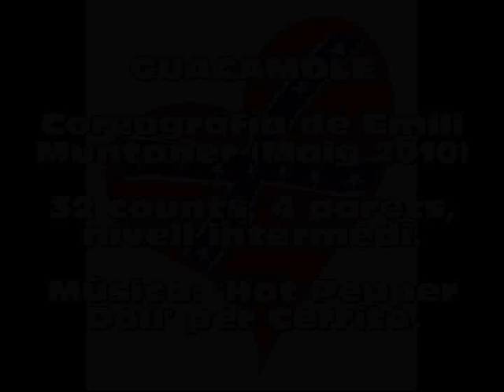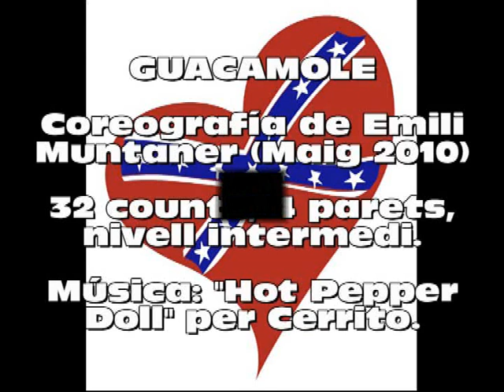GUACAMOLE (CLASSE & DANCE)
Coreografía de Emili Muntaner. 32 counts, 4 parets, nivell intermedi. Ensenyat en la 4ª Trobada de Premià de MAR junto a Maite Alemany.